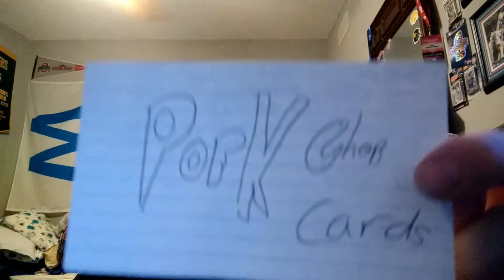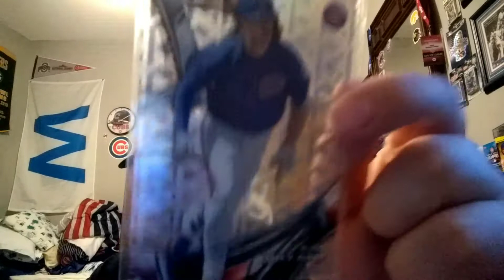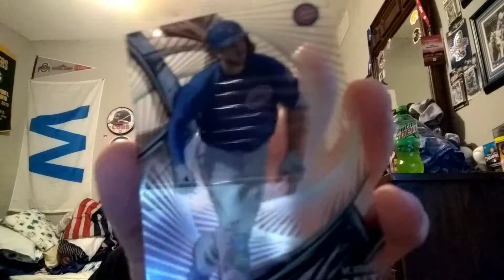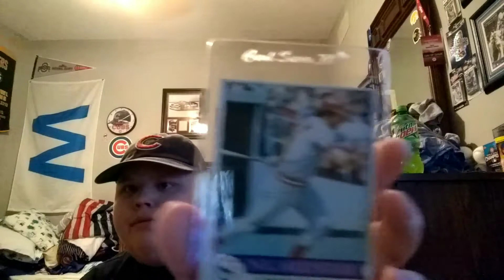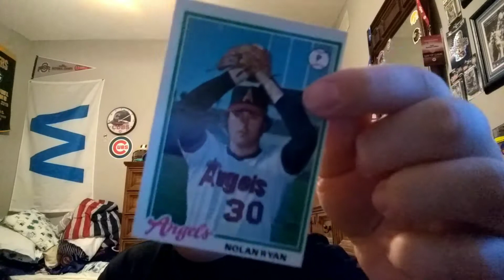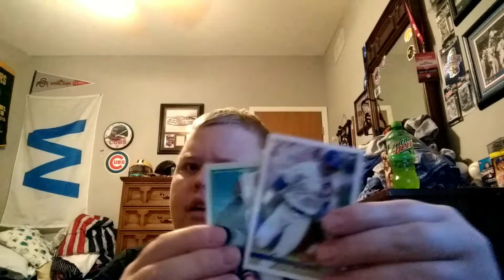Big 5 Package Mailday